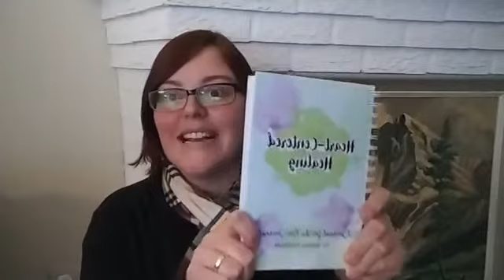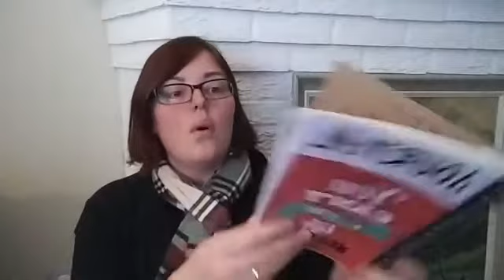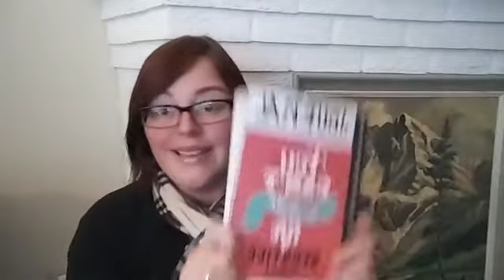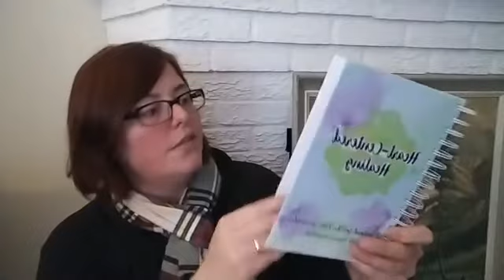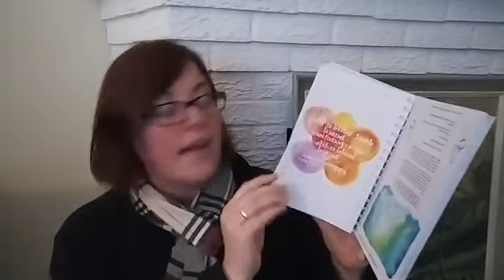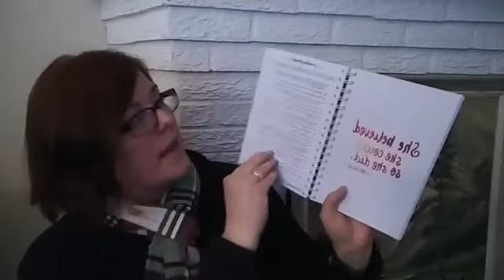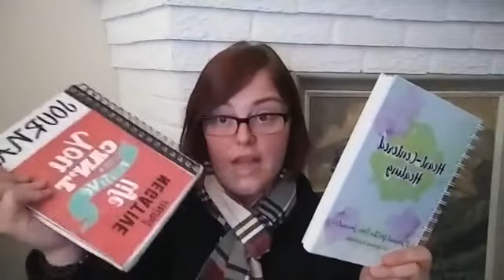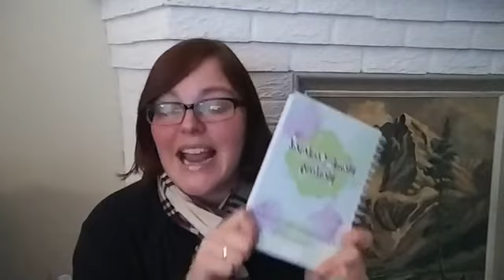A Sneak Peek at The Heart-Centered Healing Journal {A Journal for the Non-Journaler}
You guys!! I can't wait to show you this sneak peek at my Heart-Centered Healing Journal! I got the sample copy and can't wait to show it to you! Woot!

If you want to stay in the know, make sure you're signed up Pre-sale info coming soooooooooooooooooooon!

Hi! I'm Jessica Espinoza, a heart-centered, anti-diet, health at every size Nutritional Therapist and Mind-Body Nutrition Coach. I specialize in helping women make peace with food and body so they can implement sustainable changes that support their health. This allows women to truly feel empowered and confident in making decisions around health and life. I'm all about real food, natural living, yoga, the great outdoors, reading, music, painting, and love.